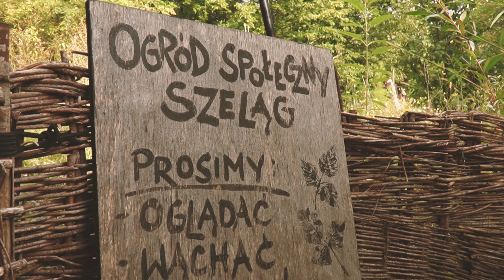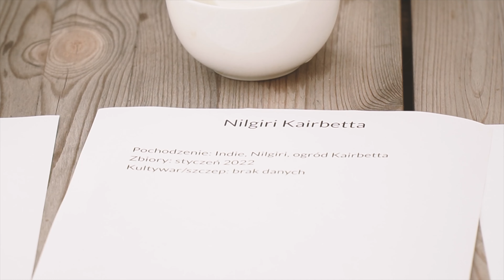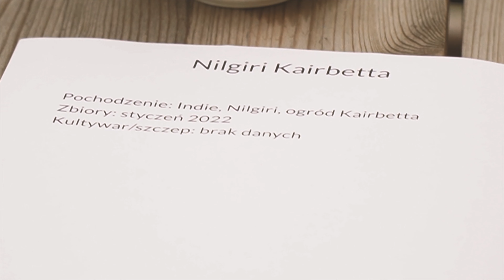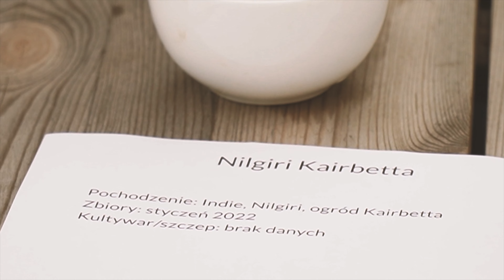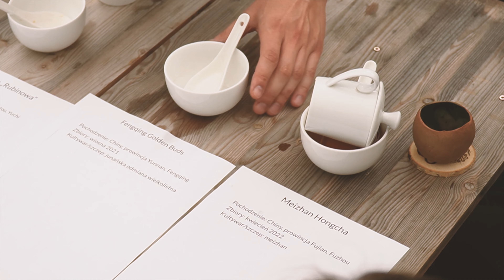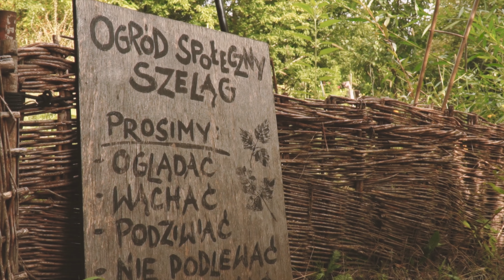Festiwal Zaparzaj! 2022 - warsztaty z czarnej herbaty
W kolejnej części relacji z Festiwalu Herbaty Zaparzaj! przenosimy się na warsztaty Konrada. Różnorodność, historia, pochodzenie i sposób obróbki czarnej herbaty to tylko część tematów, o których mogli posłuchać ich uczestnicy. Teraz także Wy - widzowie naszego kanału - macie tę możliwość.
Degustację jednak będziecie musieli przeprowadzić na własną rękę ;)

Errata:
2 : 40 Pierwsze pewne wzmianki o herbacie czarnej (hongcha) pochodzą z roku 1732, a nie 1735 jak podano w filmiku. Nie była to także herbata przywieziona z Syczuanu, ale z Jiangxi.
16 : 04 Produkcja czarnej herbaty w Japonii rozpoczęła się w latach 70. XIX wieku. Embargo na Japonię zostało zniesione w roku 1971, co skutkowało załamaniem produkcji herbaty czarnej.